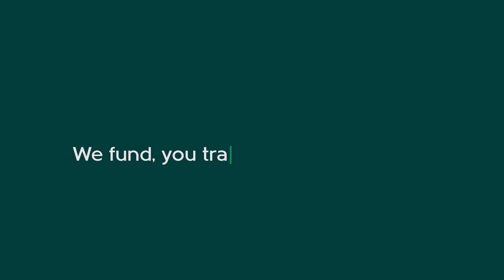'A Sour Moment' | Break time with Consummate Episode 3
In this episode of BreakTimeWithConsummate, Riri and Shazzy try to list the 4 types of trading and have a bit of a sour moment

Can you list the four types of trading? Let’s hear it in the comments